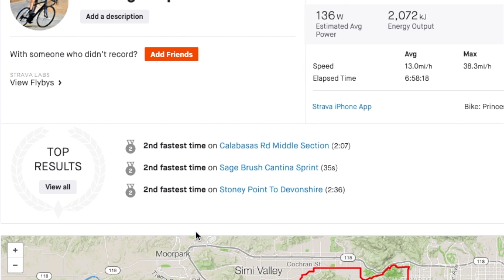GUIDED RIDE: THE BIG LOOP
Head southeast toward Long Canyon Rd
69 ft

Turn left onto Long Canyon Rd
1.0 mi

Continue onto First St
1.0 mi

Turn right onto Fitzgerald Rd
2.8 mi

Turn left onto Sequoia Ave
0.8 mi

Turn right onto Arroyo Simi Greenway
0.3 mi

Turn right to stay on Arroyo Simi Greenway
0.9 mi

Slight left toward Simi Valley Arroyo Bike Path
344 ft

Continue onto Simi Valley Arroyo Bike Path
0.5 mi

Turn left toward E Los Angeles Ave
164 ft

Turn right onto E Los Angeles Ave
0.2 mi

Turn right to stay on E Los Angeles Ave
0.9 mi

0.3 mi

Turn left to stay on E Los Angeles Ave
30 ft

0.9 mi

Turn right onto Kuehner Dr
0.8 mi

Continue onto Santa Susana Pass Rd
1.0 mi

Slight left to stay on Santa Susana Pass Rd
 Destination will be on the right
0.8 mi
1 h 14 min (12.4 mi)
Santa Susana Pass

Head northeast on Santa Susana Pass Rd
2.0 mi

Turn right onto Old Santa Susana Pass Rd
0.4 mi

Turn right onto Topanga Canyon Blvd
0.3 mi

Turn right onto Andora Ave
 Turn is not allowed Mon–Fri 6:00 – 9:00 AM
0.4 mi

Turn right to stay on Andora Ave
0.2 mi

Continue onto Valley Cir Blvd
0.6 mi

Continue onto Baden Ave
0.5 mi

Turn right onto Oakridge Pl
443 ft

Slight left onto Valley Cir Blvd
0.8 mi

Continue onto Lake Manor Dr
0.5 mi

6.3 mi

Turn right toward Calabasas Rd (signs for US-101 S)
492 ft

Continue onto Calabasas Rd
 Pass by Chase Bank (on the right in 0.4 mi)
0.6 mi

Continue straight to stay on Calabasas Rd
0.6 mi

Slight left to stay on Calabasas Rd
184 ft
1 h 10 min (13.4 mi)
Calabasas Rd
California 91302

Head west on Calabasas Rd
0.5 mi

Turn right onto Mureau Rd
2.1 mi

Turn left onto Las Virgenes Rd
 Pass by McDonald's (on the right in 0.6 mi)
0.6 mi

Turn right onto Agoura Rd
6.6 mi

Turn left onto WellPoint Way
115 ft

Turn left
161 ft
57 min (9.9 mi)
Westlake Village
California

Head northwest toward WellPoint Way
161 ft

Turn right onto WellPoint Way
72 ft

0.1 mi

Turn right onto Lindero Canyon Rd
1.6 mi

Turn right onto Triunfo Canyon Rd
2.7 mi

Turn left onto Hampshire Rd
0.8 mi

Turn left onto Thousand Oaks Blvd
0.2 mi

Turn right onto N Skyline Dr
0.2 mi

Turn left onto E Hillcrest Dr
1.0 mi

Turn right onto Erbes Rd
4.6 mi

Turn right onto E Olsen Rd
1.1 mi

Continue onto Madera Rd
0.7 mi

Turn right onto Country Club Dr
0.7 mi

Turn right onto N Wood Ranch Pkwy
1.8 mi

0.7 mi

Turn left onto Vineyard Dr
69 ft